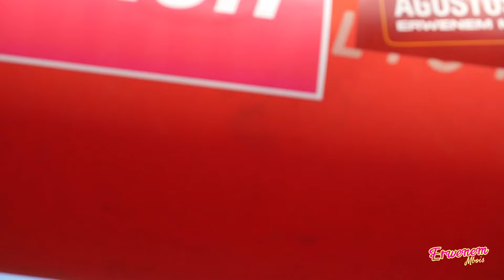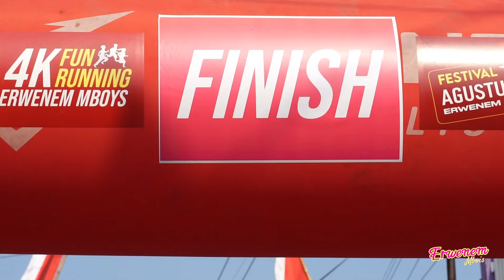Fun Marathon 4K | Erwenem Mbois | Agustusan 2023